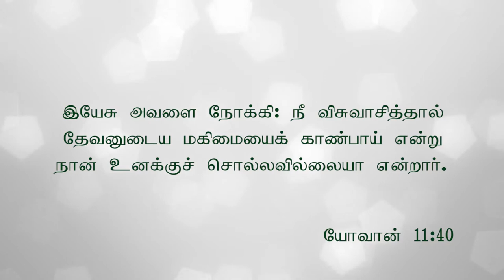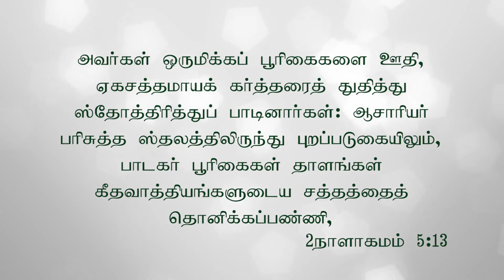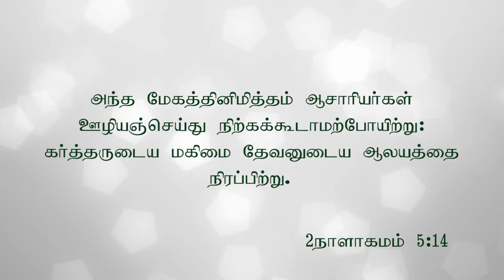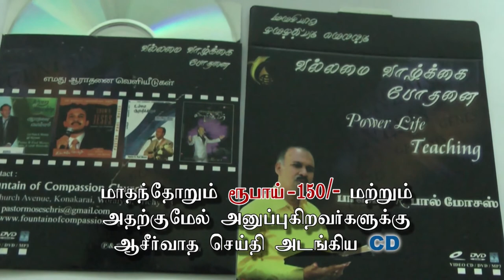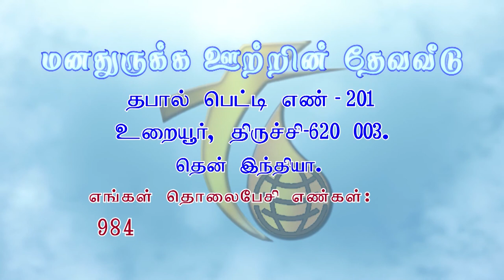6.5.2018 Tamillan Tv Program | Rev.R. Paul Moses | FOUNTAIN OF COMPASSION CHURCH | Trichy